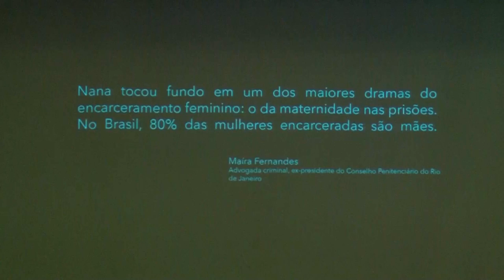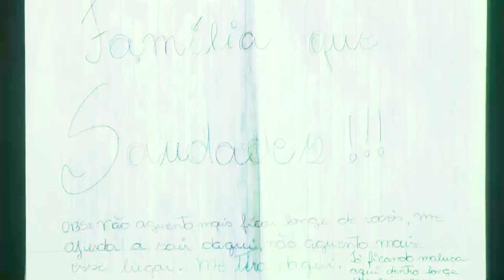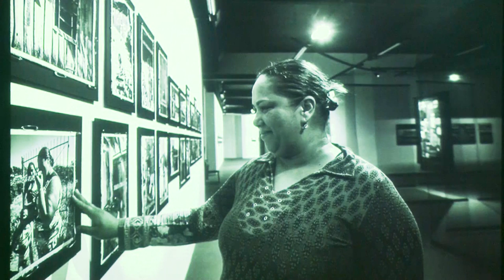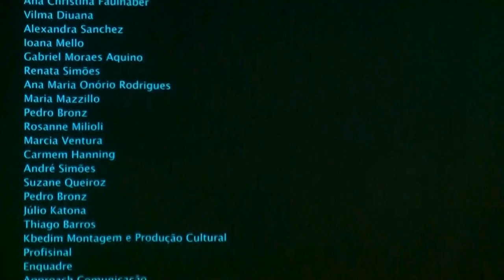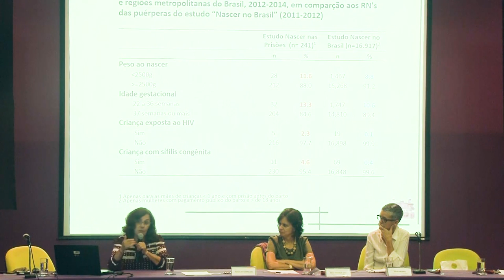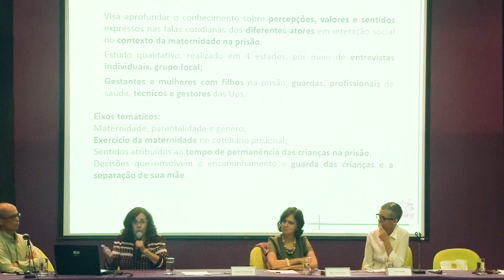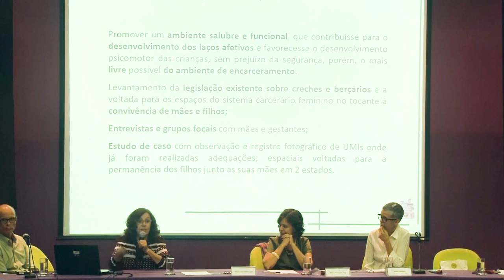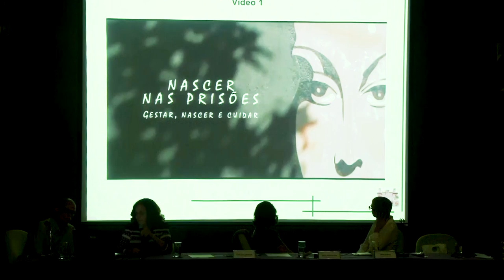Dia da Mulher Olhares Femininos no Cárcere Palestra